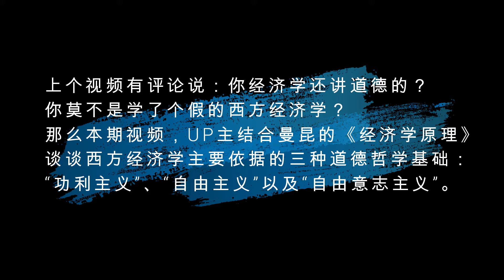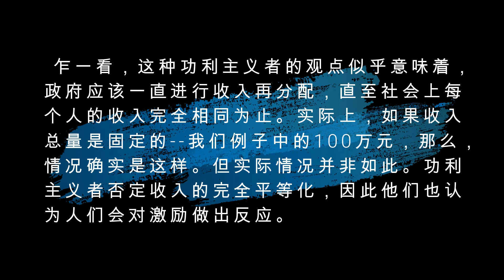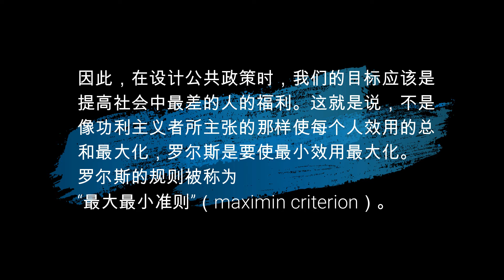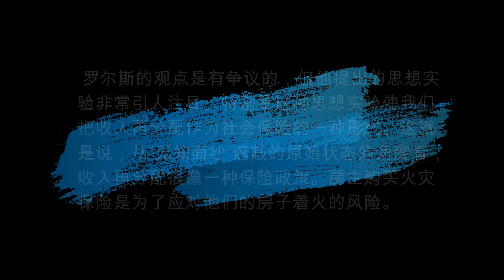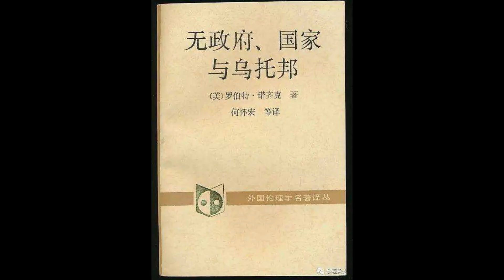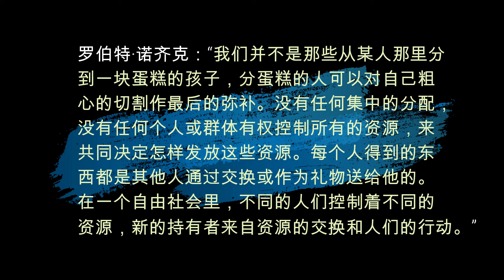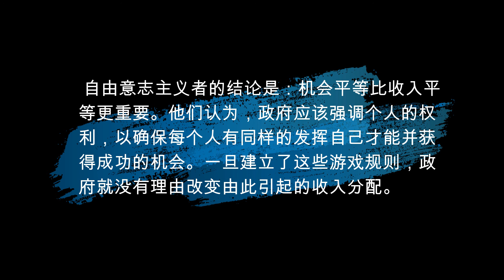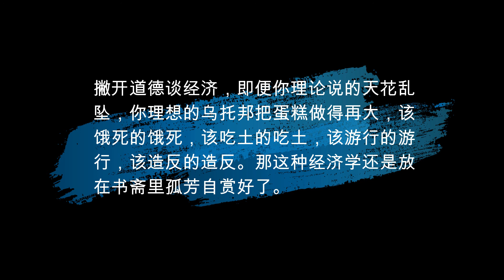硬核經濟學科普丨經濟學不用講道德？你是功利主義/自由主義還是自由意志主義?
聽說有人覺得講經濟學就不能講道德？
大家好，我是祈禱，出於經濟學的熱愛決定開始製作經典經濟學的科普影片，個人觀點難免有所紕漏，歡迎大家多多指正。